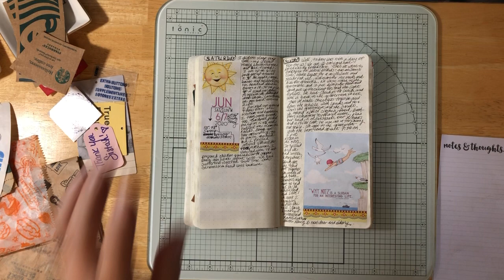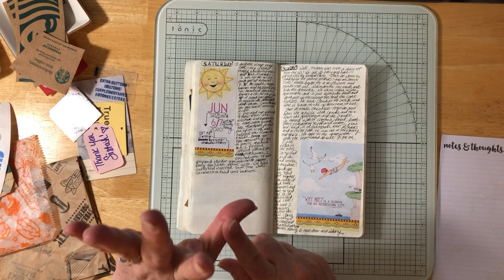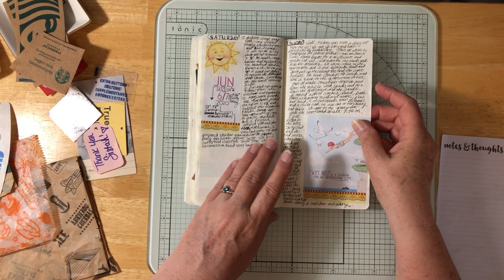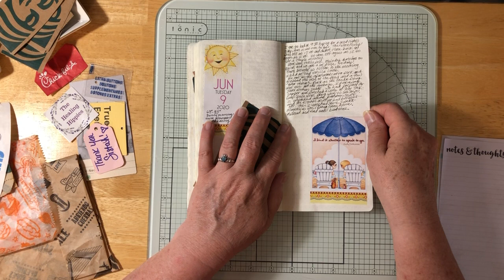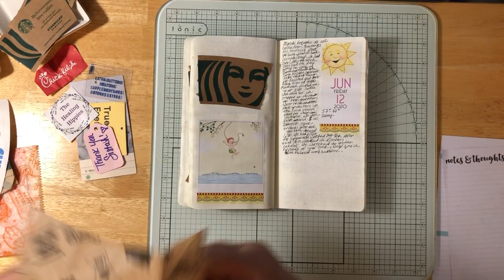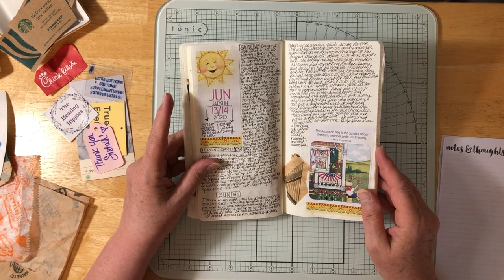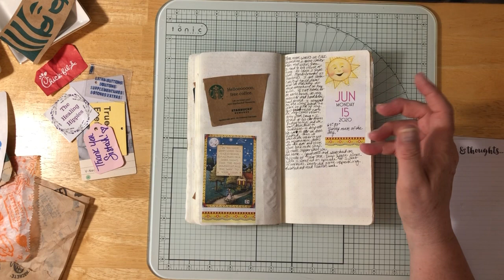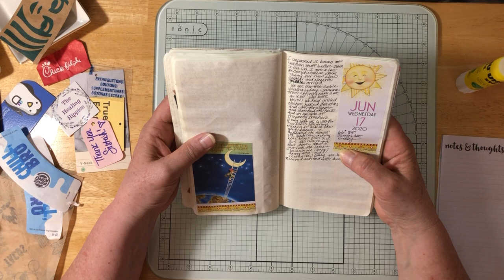Journal Catch Up: Part 3: June 6-16, 2020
Finally had a chance to play catch up from the last time I recorded before we started packing, moved and then unpacked! I did May 11-June 30 in 4 parts.